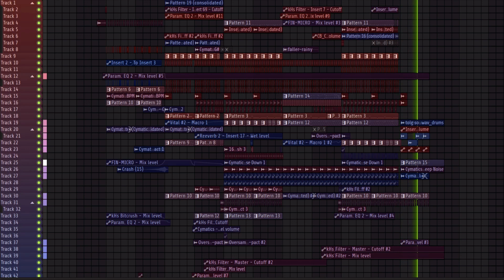mind control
and it's finally done!!
I really want to start uploading more frequently but getting myself to finish a project is always stupendously difficult for some reason.